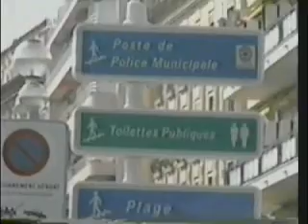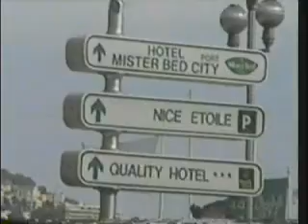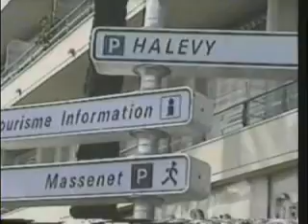John Dorman,Mary Athanase Ida Miller and friends in Magical Nice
1999 European vacation I have to keep reminding myself of that to counter an overpowering sense of disappointment I can’t get over what transpired when we returned to the Continental USA .
 for Obvious reason my dearly beloved sister fabricated a lie about me to my eldest sister  .With God on my right  it will pass with time,
 Wild horses cannot stop my parade . Looking back at our 1999 vacation  I have an overwhelming sense of satisfaction on what we were able to accomplished

We spent quality time exploring the exotic city of Amsterdam ,after we had our fill of Amsterdam we journeyed to the city of light and romance to enjoy the allure of Paris. With limited time to spare we expeditiously exited Paris and headed to the South of France to see  the beautifully landscaped of Monaco and Nice. The French Riviera is an  enjoyable place to spend time walking or sitting while enjoying the serenity and basking in the ambiance of yesteryear.

This mini video should suffice to show the wonderful time enjoyed in Nice